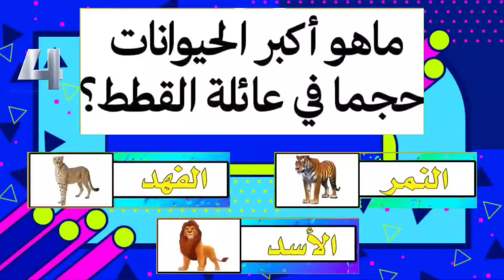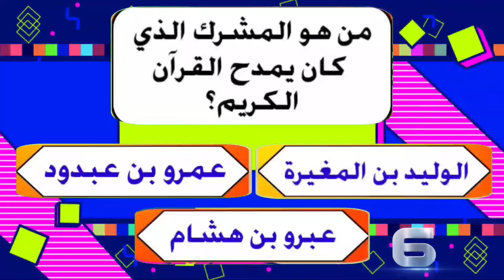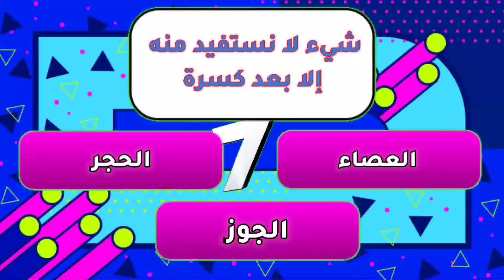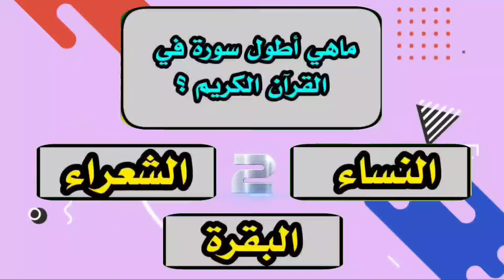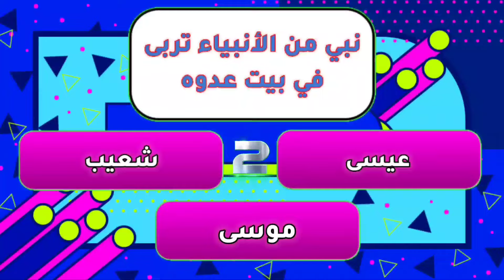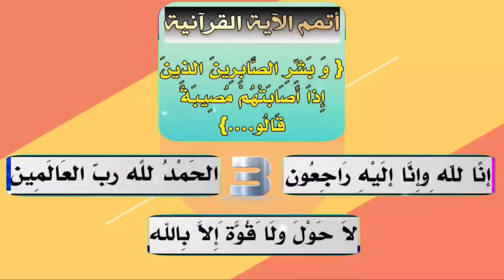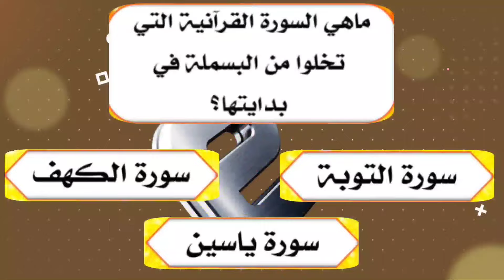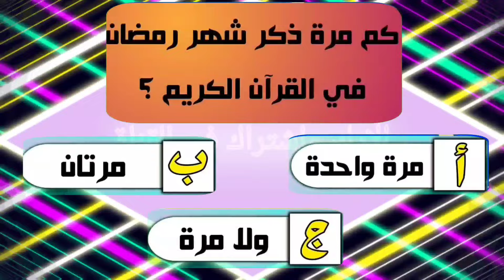اسئلة ثقافية عامة| اختبر معلوماتك الثقافية في سؤال وجواب💡🤯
اسئلة ثقافة عامة | اختبر معلوماتك الثقافية في سؤال

وجواب

التحدي الممتع هو إظهار 25 سؤال وجواب لاختبار معرفتك وذكائك، وسيكون لديك 10 ثوان فقط للإجابة دون إيقاف الفيديو يتم دعوتك لاختبار معرفتك وذكائك في هذا التحدي المثير. يطلب منك أن تترك تعليقا بعد مشاهدة الفيديو يحتوي على عدد الإجابات الصحيحة التي

تمكنت من الحصول عليها.

00:00 الجزاء1
01:00 الجزاء2
02:00 الجزاء3
03:00 الجزاء4
04:00 الجزاء5
05:00 الجزاء6
06:00 الجزاء7
07:00 الجزاء8
08:00 الجزاء9

لتلقي تحديثات أسبوعية من مقاطع الفيديو الجديدة.